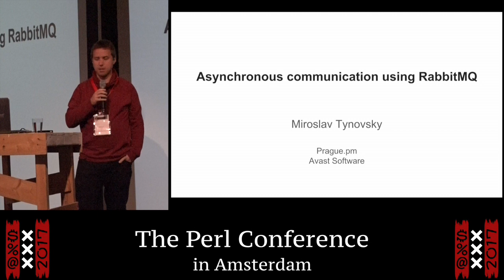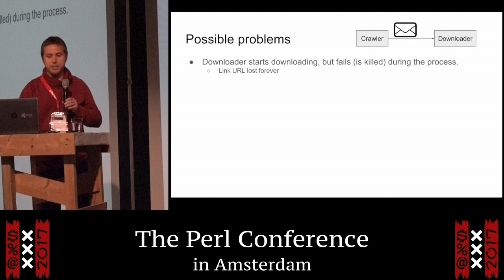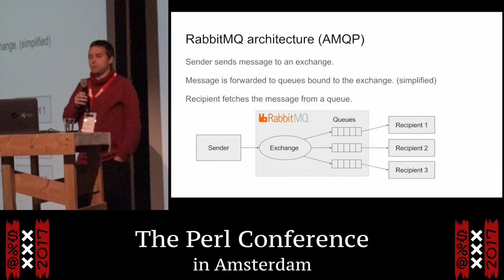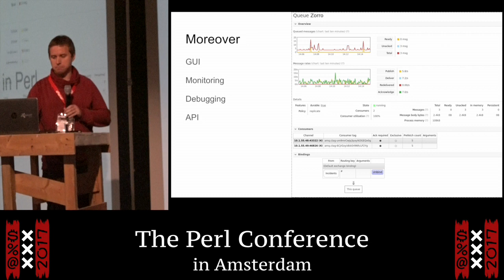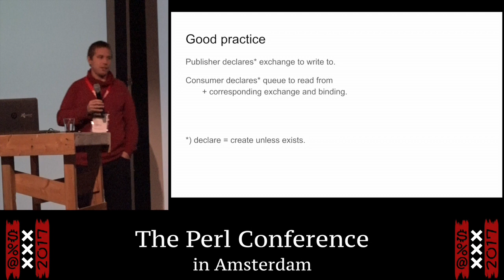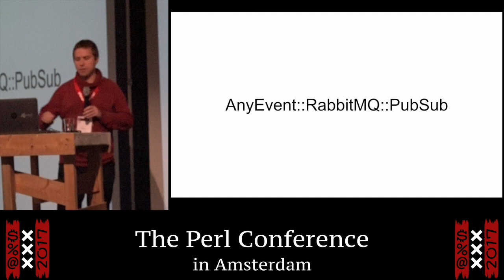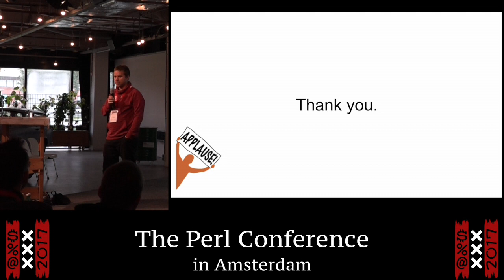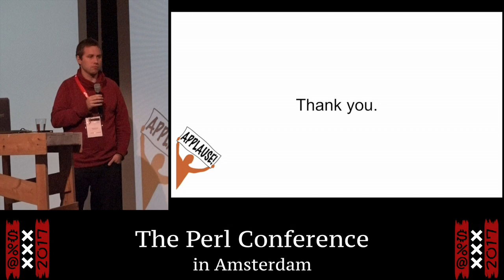“Asynchronous communication using RabbitMQ” - Miroslav Tynovsky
“Asynchronous communication using RabbitMQ”
presentation by Miroslav Tynovsky
The Perl Conference in Amsterdam
9 August 2017